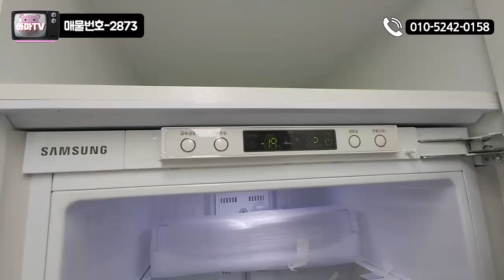[신길동빌라] 영등포구 신길동에 위치한 2룸 14층 신축빌라현장~ 거주와 투자를 동시에!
안녕하세요^^

구독자 여러분의 안전한 주택분양 길잡이
하마tv의 백곰 입니다..^^

꿀매물만 찾아내서 구독자님들께 보여드릴게요

저희 하마티비의 꿀매물들을
가장 빨리 보고 싶은 분들은
눌러 주시기 바랍니다

서울시 영등포구 신길동에 1개동 지하1층 지상14층 88세대로 구성되어 있는 신축 빌라 현장입니다!

현장 주변의 대단지 아파트 단지 중심으로 상권이 발달하여 편안한 생활이 가능하고요.
신혼부부나 혼자 자취하시는 분들에게 강력히 추천드립니다

집바로 앞에 버스 정류장이 있어 여의도쪽으로 출퇴근하기에 용이한 위치에 있고요
여의도까지 25분이면 버스로 출퇴근 가능합니다
현장에서 제일 가까운 지하철역은 7호선 신풍역이 있고요
도보로 880미터 입니다

오늘의 현장은 지하1층 지상14층 88세대로 구성되어 있고요
1층에는 필로티 구조의 자주식 주차장이 있고요.
기계식 주차장이 있어 우리집 주차 걱정 없습니다.

실평수 8평, 2룸(방2, 화1)

매매
갭투자 가능
대출은 신용에 따라 분양가의 최대 70%까지 가능
갭투자는 분양가의 10% 정도만 있으면 투자 가능
분양가 3억3600~3억6700
자세한 분양가와 실입주금은 하마tv로 은밀하게 전화주세요

인근 지역이나 타 지역에서도 투자목적으로 관심이
많은 현장이라는 점 참고 해주시구요
미래가치가 더욱더 기대되는 오늘의 현장이였습니다

하마TV 백곰이 입주 가능할수 있도록 상담 도와드리겠습니다.

★하마tv는 직접 촬영한 실매물만을 취급합니다.